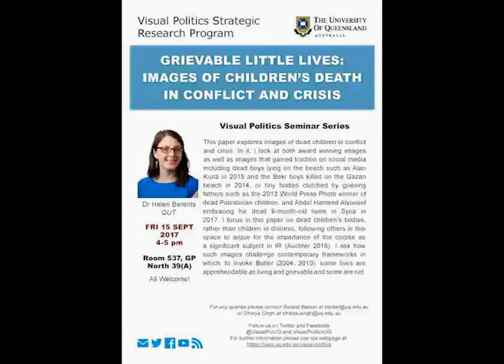Visual Politics Seminar Series, Semester 2, 2017 - Helen Berents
Grievable Little Lives: Images of Children's Death in Conflict and Crisis

Dr Helen Berents of the Queensland University of Technology presents a seminar on 'Grievable Little Lives: Images of Children's Death in conflict and Crisis.'

For more information on upcoming events please visit our